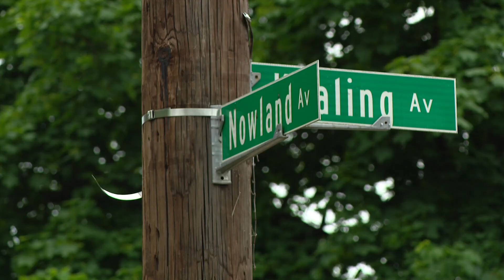Suspect in custody, neighbors mourn toddler's shooting death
Police are investigating after a child was shot and killed late Friday on the east side of Indianapolis. A man was arrested for neglect in the case.